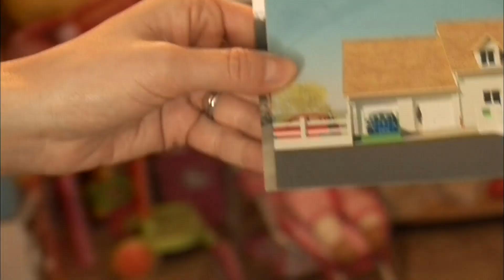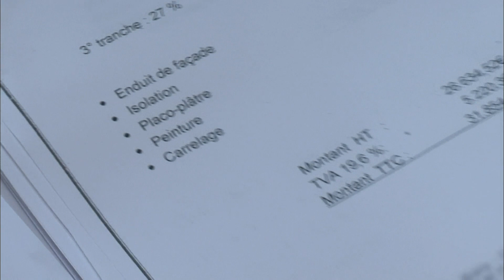L'entrepreneur disparait après le dernier versement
Ils se sont fait arnaquer de 120 000€...